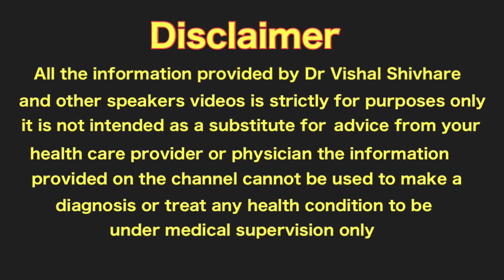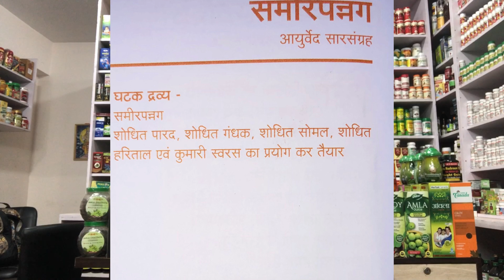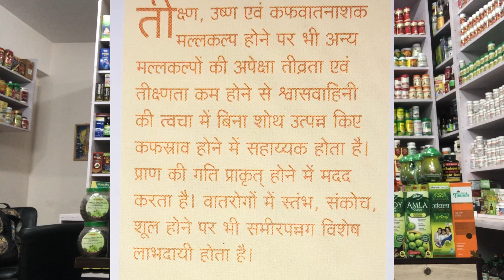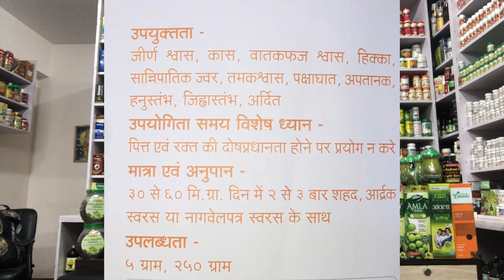समीर पन्नग रस (Samir Pannag Ras)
समीरपन्नग

आयुर्वेद सारसंग्रह

घटक द्रव्य.

समीरपन्नग

शोधित पारद, शोधित गंधक, शोधित सोमल, शोधित हरिताल एवं कुमारी स्वरस का प्रयोग कर तैयार

तीक्षण, क्षण, उष्ण एवं कफवातनाशक मल्लकल्प होने पर भी अन्य मल्लकल्पों की अपेक्षा तीव्रता एवं तीक्ष्णता कम होने से श्वासवाहिनी की त्वचा में बिना शोथ उत्पन्न किए कफस्राव होने में सहाय्यक होता है। प्राण की गति प्राकृत् होने में मदद करता है। वातरोगों में स्तंभ, संकोच, शूल होने पर भी समीरपन्नग विशेष लाभदायी होता है।

उपयुक्तता

जीर्ण श्वास, कास, वातकफज श्वास, हिक्का, सान्निपातिक ज्वर, तमकश्वास, पक्षाघात, अपतानक, हनुस्तंभ, जिह्वास्तंभ, अर्दित उपयोगिता समय विशेष ध्यान

पित्त एवं रक्त की दोषप्रधानता होने पर प्रयोग न करे

मात्रा एवं अनुपान - ३० से ६० मि.ग्रा. दिन में २ से ३ बार शहद, आर्द्रक स्वरस या नागवेलपत्र स्वरस के साथ

उपलब्धता -

५ ग्राम, २५० ग्राम

back ground music in use imovie @VishalAyurvedAmratanaam @VishalEpics

All the information provided by Dr Vishal Shivhare and other speakers videos is strictly for informational purposes only it is not intended as a substitute for advice from your health care provider or physician the information provided on the channel cannot be used to make a diagnosis or treat any health condition to be taken under medical supervision only